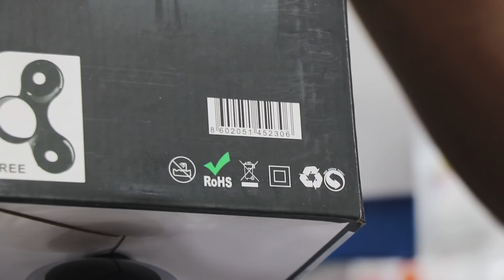Multi purpose Hand mixer price BD(Family And Friends)